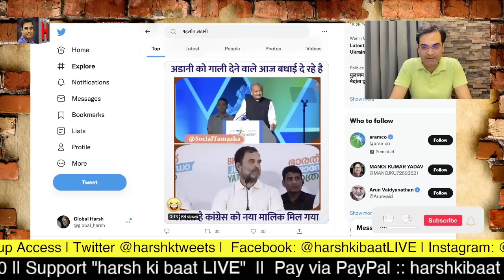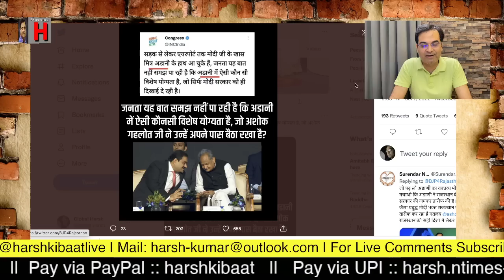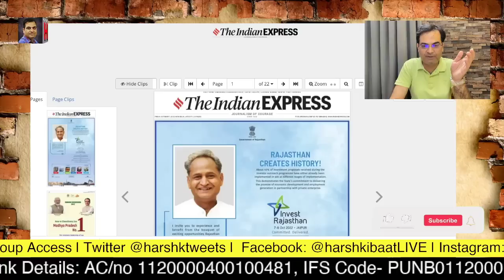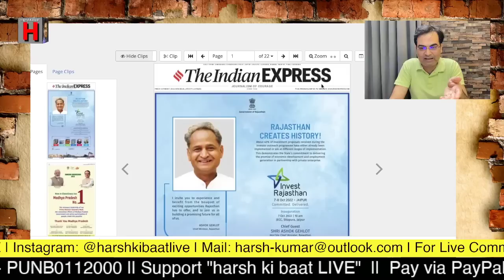Gehlot ने Rajasthan को Adani को बेच दिया, अब Rahul Gandhi से पूछिए कि कांग्रेस के नए मालिक कौन?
राजस्थान में आज से शुरू हुई निवेशकों की दो दिवसीय समिट में देश के जाने-माने कारोबारी गौतम अडानी ने बड़ा ऐलान किया। उन्होंने राजस्थान में 35000 करोड़ का और निवेश करने की घोषणा की। राहुल गांधी हमेशा अडानी और अंबानी को लेकर मोदी पर निशाना साधते रहे हैं। अब अशोक गहलोत ने जो किया है उससे राहुल गांधी के वजूद पर ही सवाल खड़े हो गए हैं। इस खास मुद्दे पर बेबाक तरीके से अपने विचार रख रहे हैं हर्ष कुमार सिंह।

The country's well-known businessman Gautam Adani made a big announcement in the two-day summit of investors that started in Rajasthan from today. He announced to invest 35000 crores more in Rajasthan. Rahul Gandhi has always been targeting Modi over Adani and Ambani. Now what Ashok Gehlot has done has raised questions on the very existence of Rahul Gandhi. Harsh Kumar Singh is expressing his views on this particular issue in an impeccable manner.

(Video Date: 7 October 2022)